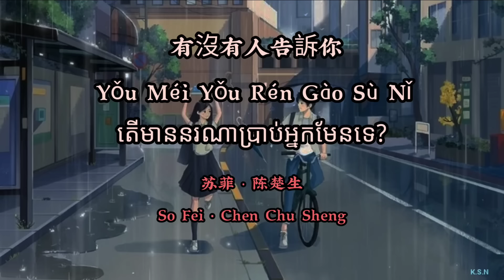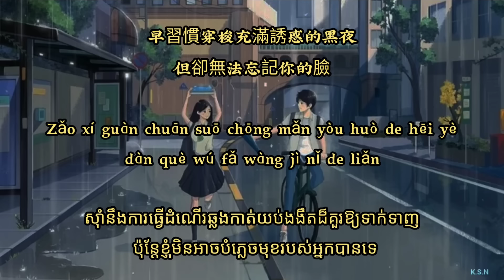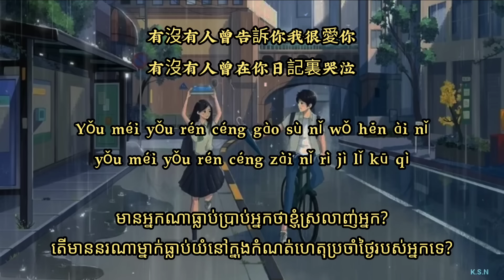(បទចិនបកខ្មែរ) 有没有人告訴你 (YouMei YouRen GaoSu Ni) °Has Anyone Told You° by So Fei [Chi/Pinyin/Kh sub]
💰ឧបត្ថម្ភគាំទ្រលើកទឹកចិត្ត ដើម្បីទទួលបានវីដេអូ upload ថ្មីៗ💰
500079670 (កុង ABA) ឈ្មោះ KHAO SREY NOCH
03701876 (កុង Wing) ឈ្មោះ SREY NOCH KHAO

If you like my channel, please subscribe and click the bell icon, help Like, help Share one 🥰❤️If we are overwhelmed, lacking or inappropriate words, please forgive all mistakes, Hope you all like 🥰🙏🏻 Enjoy  With comments can comment, thank you very much 🥰🙏